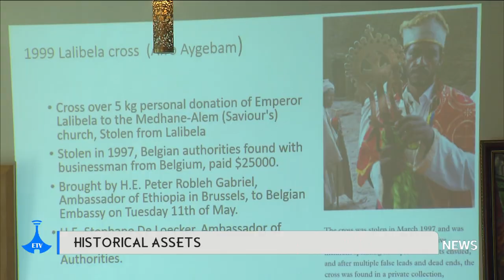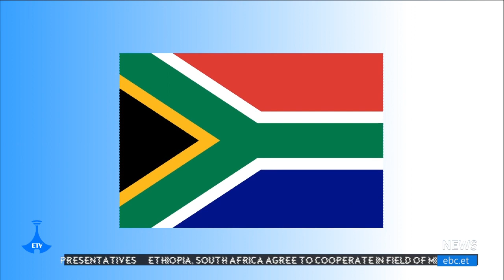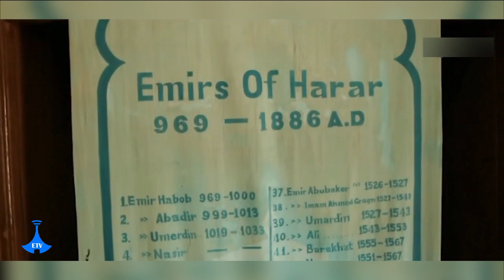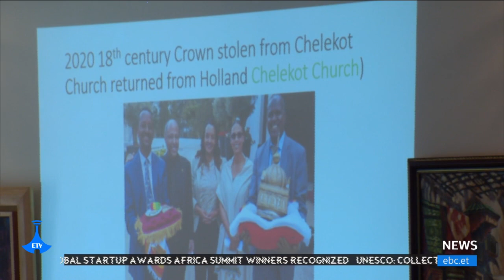English Evening News … 10/27/2023